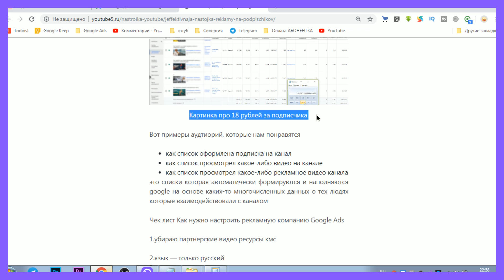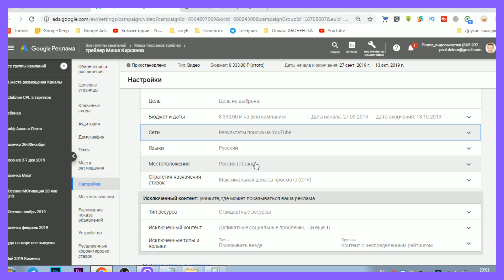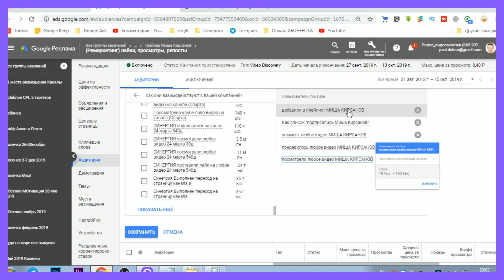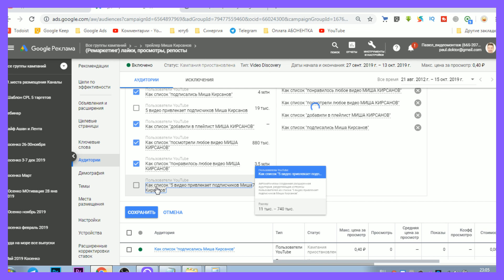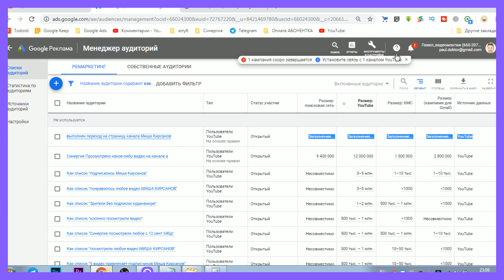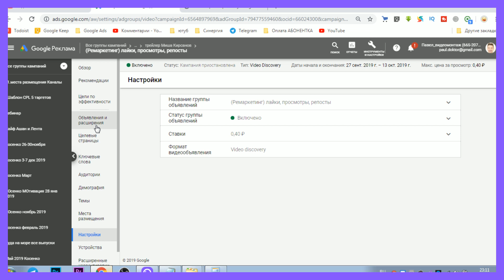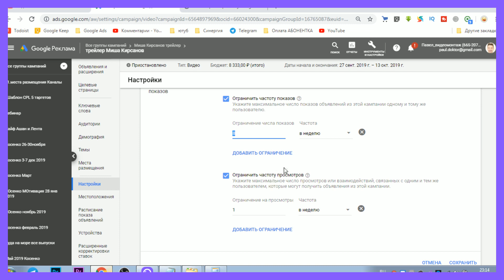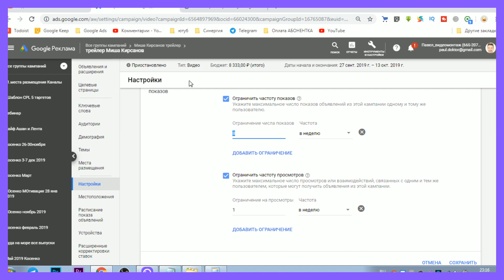как настроить видео рекламу Google ads Продвижение раскрутка youtube как набрать подписчиков в ютубе